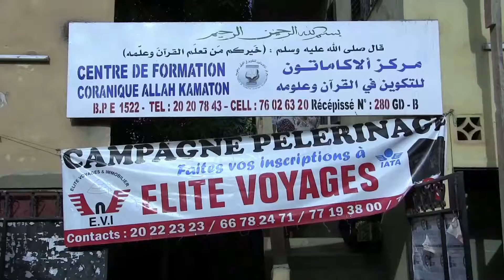Elite voyages Français 2015